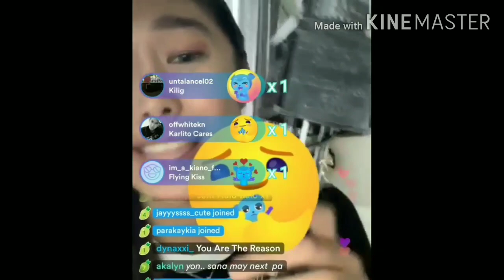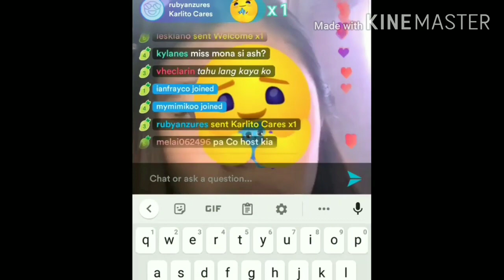GINO ROQUE & KIARA TAKAHASHI NAGKIKITA NA! MGA FANS MASAYA AT KINILIG SA KANILANG PAGKIKITA